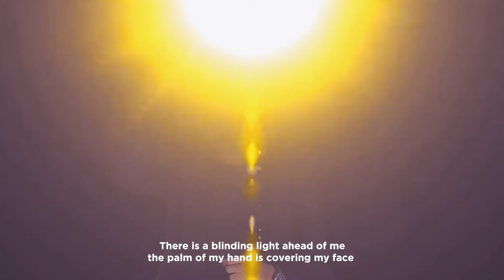TANZANIA IMARA POEM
TANZANIA TAIFA IMARA